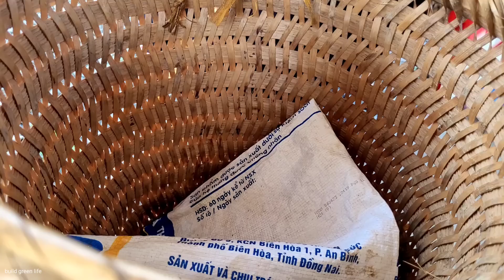Harvest oranges to sell at the market, ducks incubate eggs, and plant sweet potatoes